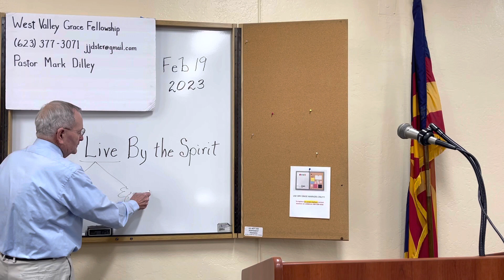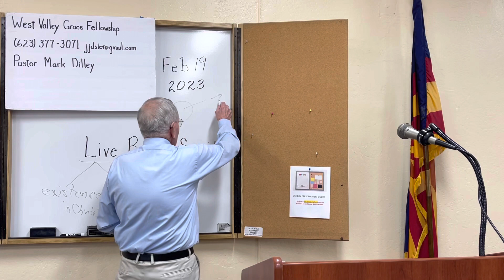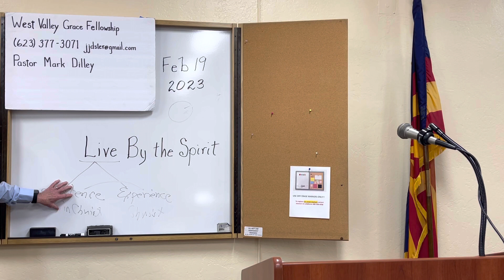2023/02/19 Live By the Spirit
Our existence in Christ is never impacted by our experience.